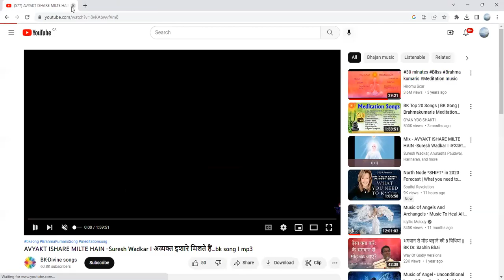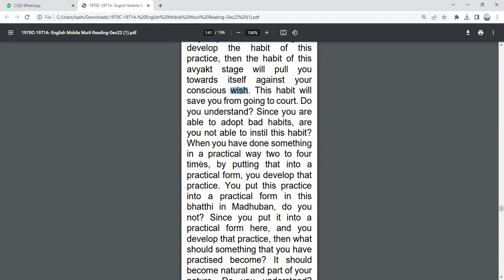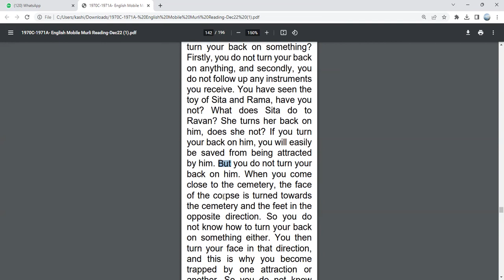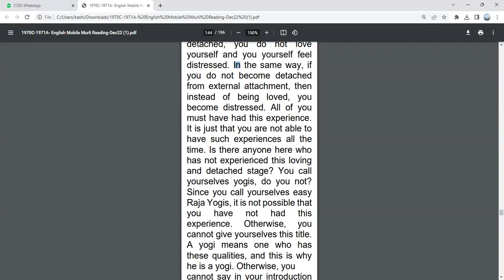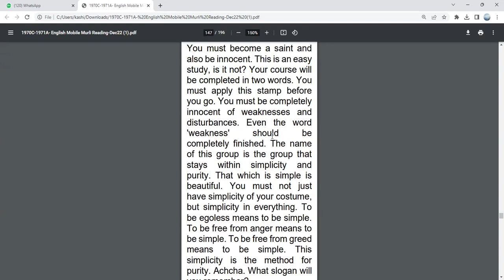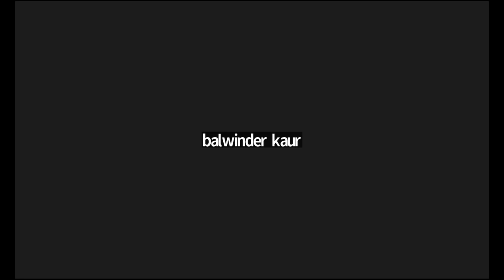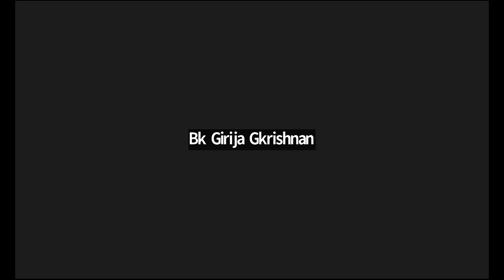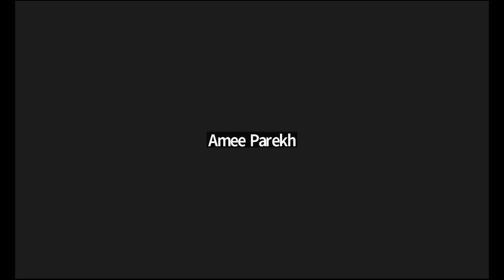11 MARCH 1971 | The means to overcome adverse situations is your original stage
Murli Title: The means to overcome adverse situations is your original stage
Original Murli Date: 11th MARCH 1971
Churning Date : (Date on which Murli conducted) 24th DEC 2022